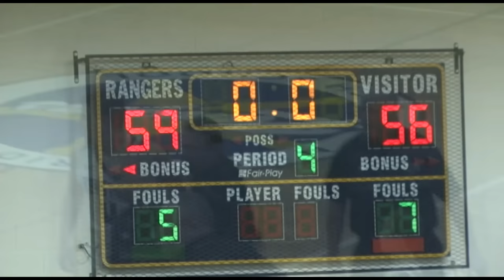2016 Ohio Boys Hoops Keystone Game Winning Basket vs Clearview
Division II District SemiFinals
Keystone Sophomore Brody Kuhl ('Cool') nails a 3 from deep
to cap off a 9-0 run in final 2min & sends the Wildcats into the District Championship on Sat Mar 5.
Assist to senior Austin Conrad